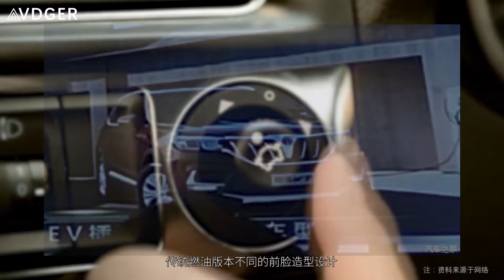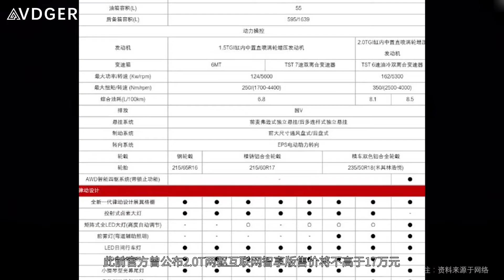「汽车V报」哈弗Concept B量产版车型曝光，一汽丰田RAV4实车亮相-20160705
①哈弗Concept B量产版车型曝光
②一汽丰田RAV4实车亮相
③雪佛兰新款Onix测试谍照曝光
④华晨中华V7效果图泄露
⑤荣威RX5详细配置表曝光